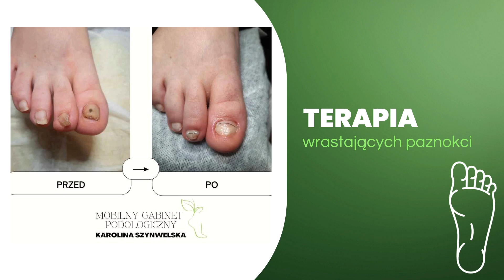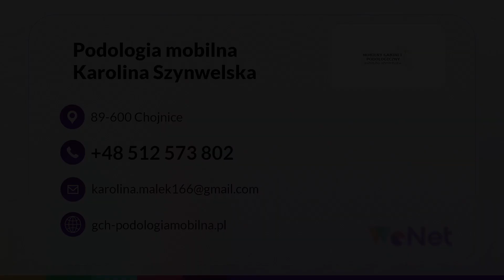Mobilne usługi podologiczne Chojnice Karolina Szynwelska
Nazywam się Karolina Szynwelska. Jestem dyplomowanym podologiem oraz certyfikowaną specjalistką od tworzenia i dobierania wkładek odciążających PWO15. Prowadzę mobilny_gabinet_podologiczny. Swoje usługi świadczę (jak sama nazwa wskazuje) mobilnie, w domach klientów na terenie całego powiatu chojnickiego w województwie pomorskim. Możecie Państwo liczyć z mojej strony na cały wachlarz zabiegów z zakresu podologii

usuwania modzeli, odcisków, nagniotków
korekcja wrastających/wkręcających paznokci
terapia brodawek wirusowych
terapia pękających pięt
rekonstrukcja płytki paznokcia
pedicure specjalistyczny
kosmetyka stóp
dobór indywidualnych wkładek odciążających PWO 15

Moją misją, jest świadczenie usług najlepszej jakości, aby moi klienci mogli cieszyć się pięknym wyglądem i zdrowiem swoich stóp, bez wychodzenia z domu. W trakcie realizacji zabiegów, zapewniam warunki bezpieczeństwa i higieny na najwyższym poziomie. Wszystkie narzędzia są sterylne i wymieniane po każdym pacjencie. Działalność usługowa którą prowadzę, nie rożni się jakością od zabiegów wykonywanych w stacjonarnym gabinecie podologicznym.